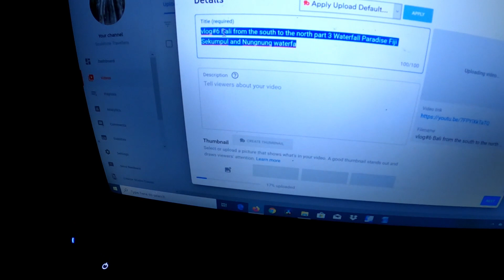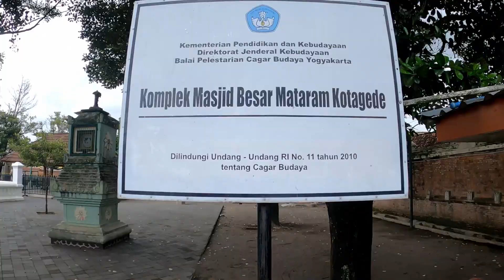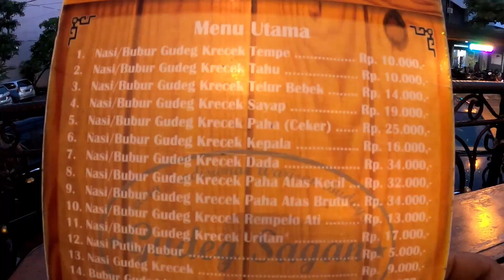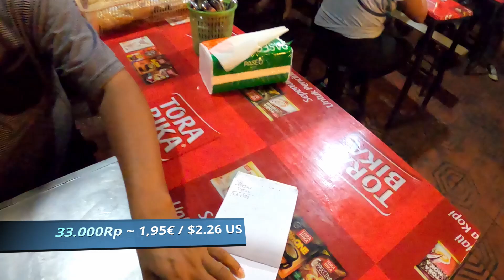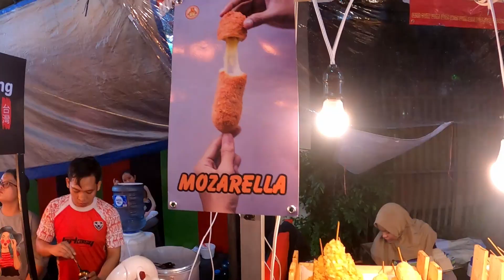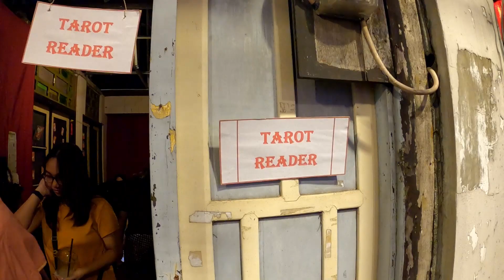The ultimate foodie tour in Yogyakarta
We finally made it to the city of Yogyakarta, which is famous for it's diverse food culture. And that's exactly what we want to explore and share with you in this video.
We checked in to our new hotel, then went to a local food stall to try all kind of yummy and things. After that a local market kept our interest for a couple of hours. Then we wanted to visit the oldest mosque in the city but due to the weather ended up stuffing our pie holes with. exactly, lots of pies.
For sunset we drove up to Bukit Bintang, where a pretty unique and cool café is located.
Back in the city at nightfall we tried the local khas: Nasi Gudeg, checked out the Angkringan at the Tugu, explored the city at night, got sucked in to the thousand smells and flavours of the chinese walking street and made a wish by walking blindfolded through the famous trees at the palace. All in all it was a pretty amazing day :)

If you want to be extra nice you can share our videos with your friends on social media.